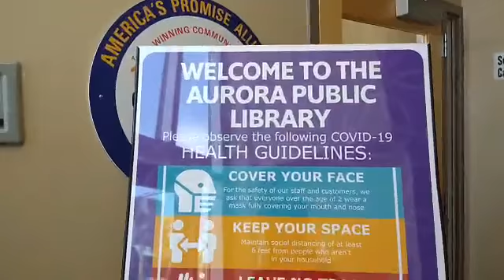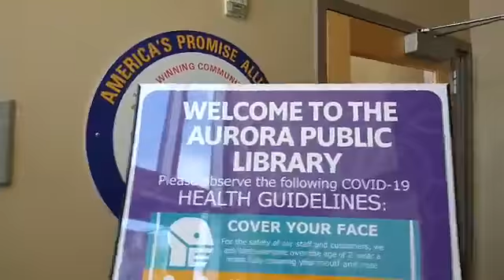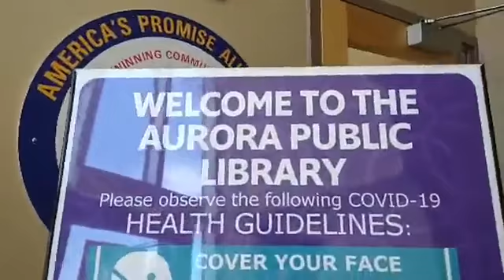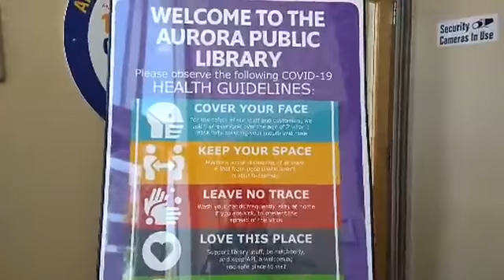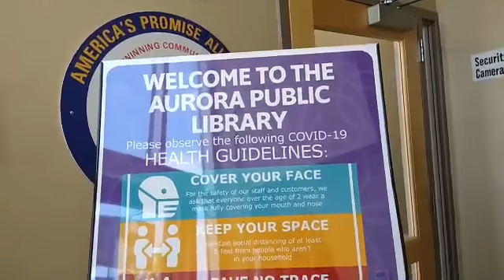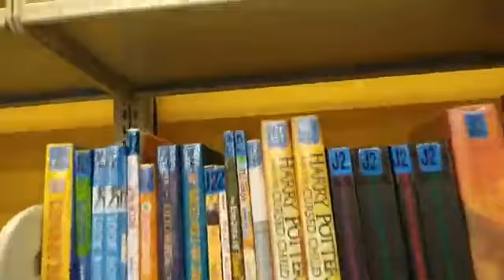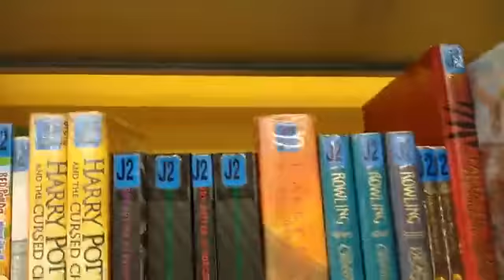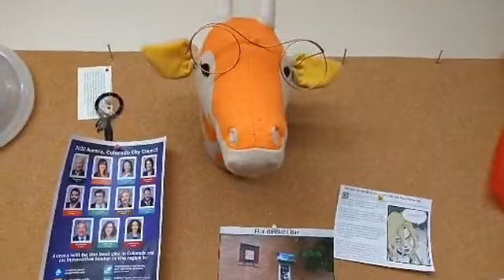Create Your Own Adventure (July 21, 2020)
Our librarians have been banished by a Library Wizard! Join us Tuesdays at 2 p.m. LIVE on Facebook for Create Your Own Adventure - where YOUR reactions help determine how the story goes and only you can help them reunite and catch up on the weekly adventures here!